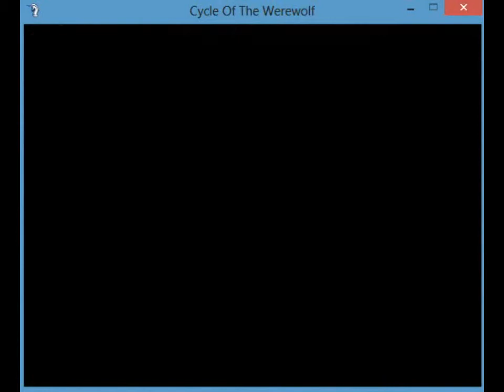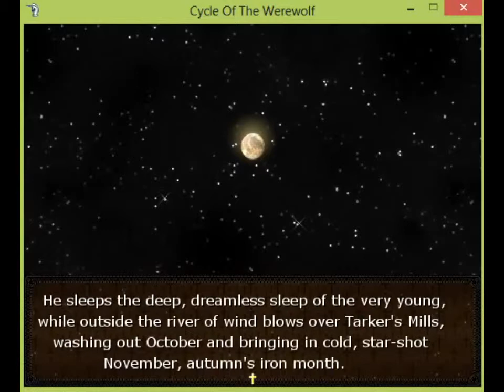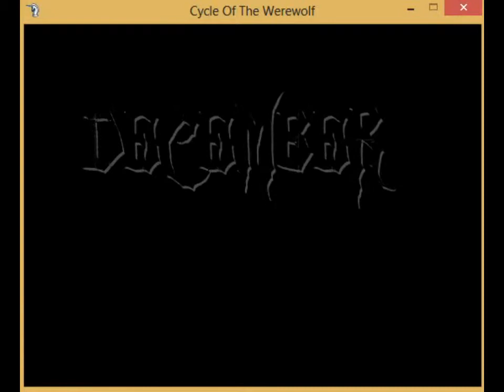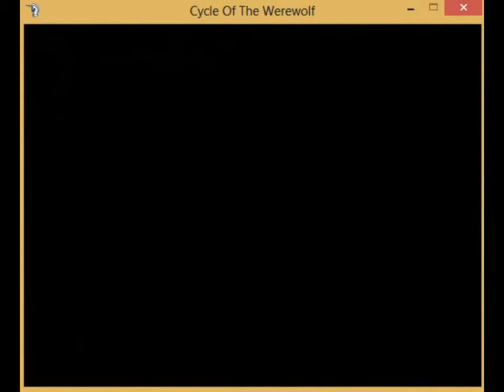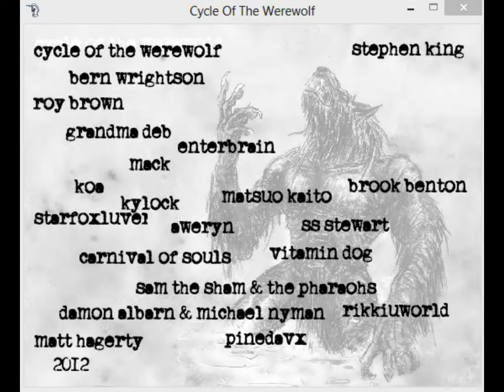Cycle of the werewolf-short rpg horror story game(full)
A short movie about a werewolf made in rpg maker